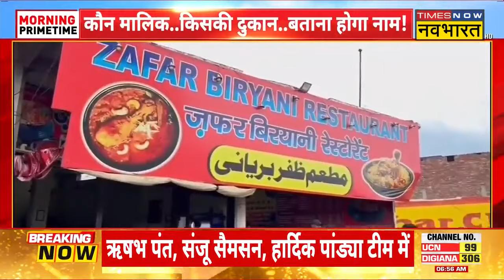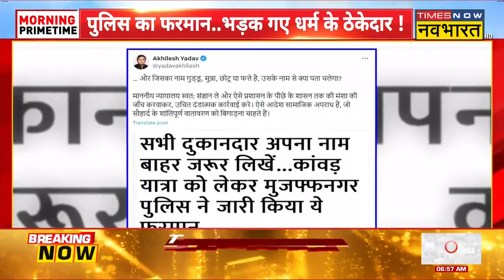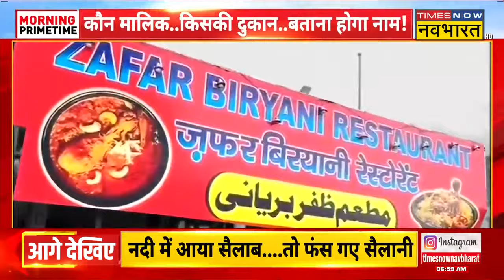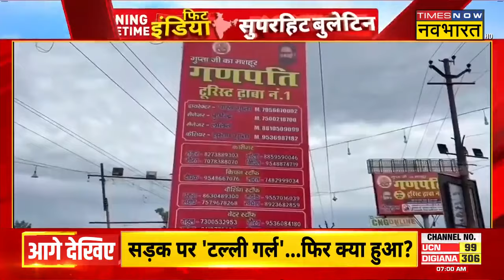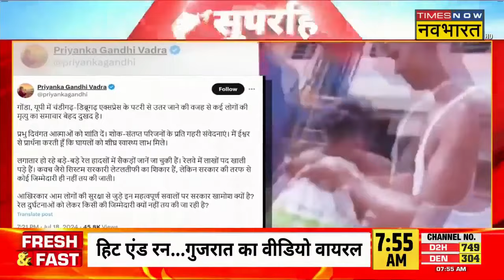Fit India: Train Derail... साजिश या सिस्टम फेल ? | Gonda Train Accident Updates | Latest UP News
Fit India: Gonda Train Accident News | Uttar Pradesh के Gonda में Dibrugarh-Chandigarh Express Train हादसे का शिकार हो गई, इस ट्रेन हादसे में 3 लोगों की मौत हुई है, लोको पायलट ने बताया कि हादसे से पहले जोरदार धमाका हुआ था, देखिए पूरी ख़बर...